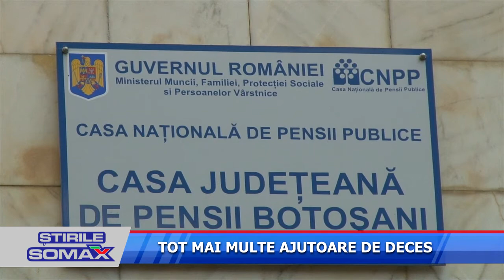TOT MAI MULTE AJUTOARE DE DECES